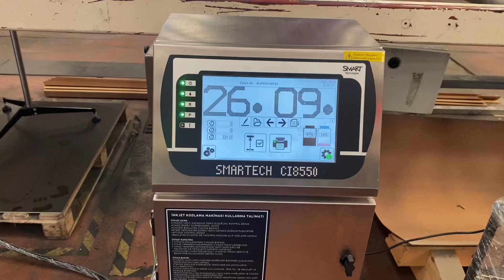Smartech Ci8550 - Alüminyum kompozit panel inkjet kodlama